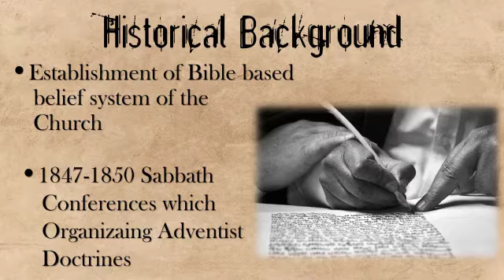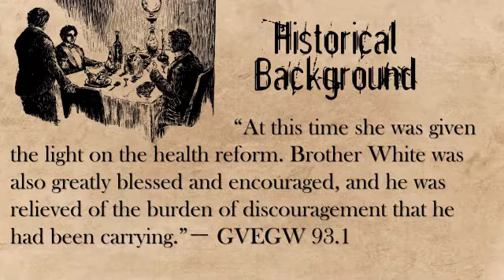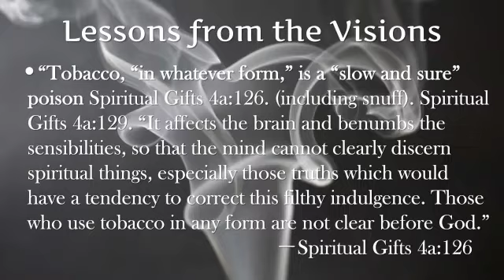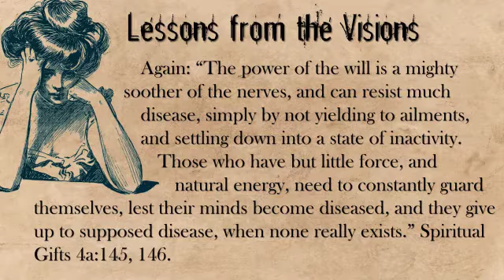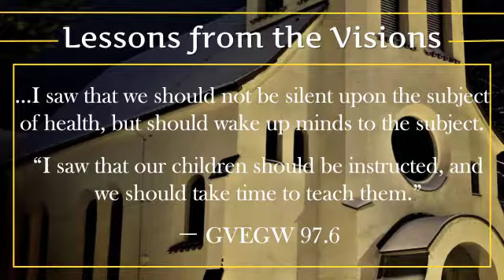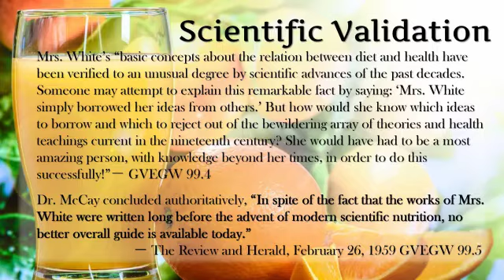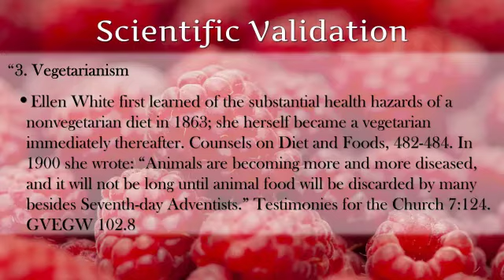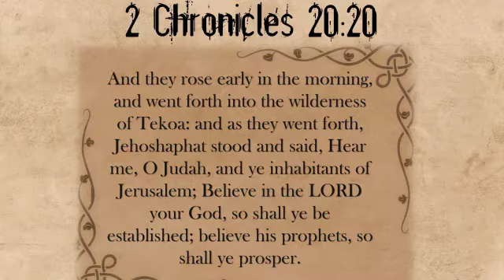Ellen G. White on Health & Science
What is the background of the so-called "Health message" advocated by Ellen Gould White? Is it a valid teaching? Can it and/or has it "held water" over time? Has science disproved or confirmed these lessons on health and wellbeing? Had the Lord led in the advancement of these health principles?